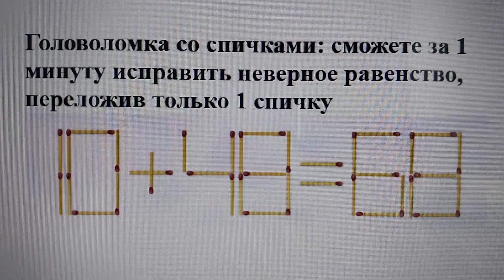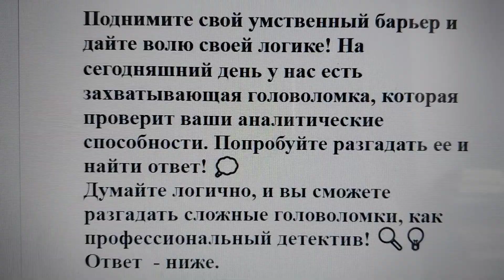Головоломка со спичками: сможете за 1 минуту исправить неверное равенство, переложив только 1 спичку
Поднимите свой умственный барьер и дайте волю своей логике! На сегодняшний день у нас есть захватывающая головоломка, которая проверит ваши аналитические способности. Попробуйте разгадать ее и найти ответ! 💭
Думайте логично, и вы сможете разгадать сложные головоломки, как профессиональный детектив! 🔍💡
Ответ  - ниже.